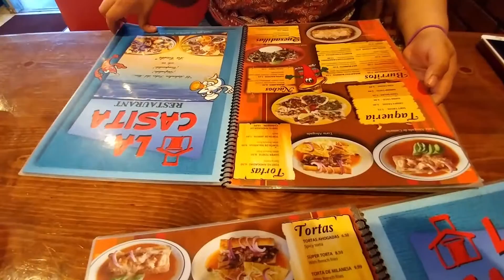Un dia primero Dios (VIDEO VLOG)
Ahora tuvimos que cuidar de mis hermanas asi que aproveche para grabar ya que estaba un dia muy bonito y mas que todo el clima (Calor) pero eso es lo de menos.

Social Media✅

Song By : FOREIGHNMOB "El Extranjero"